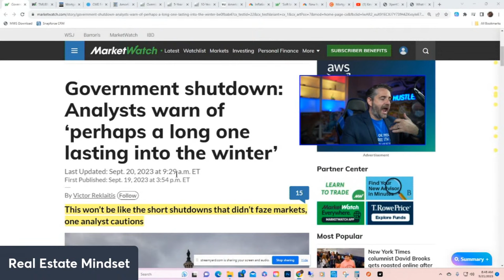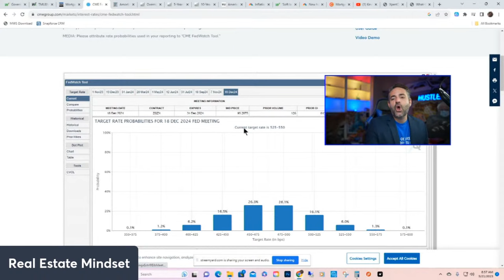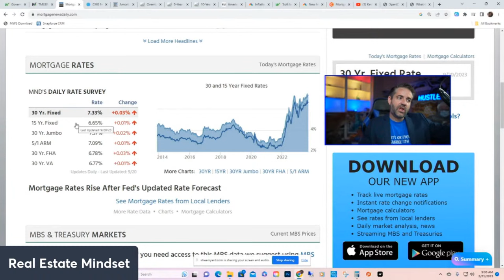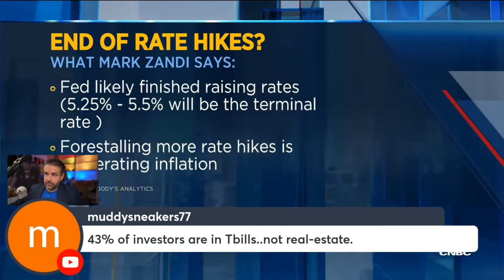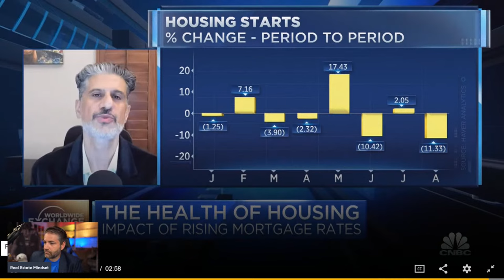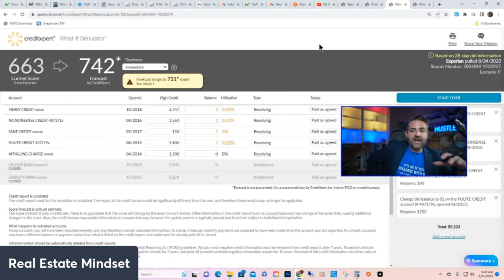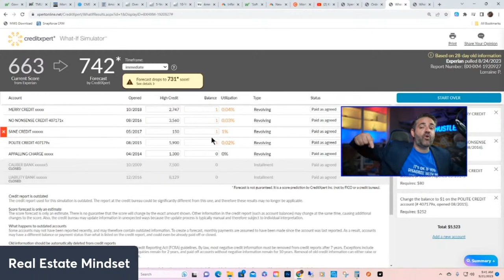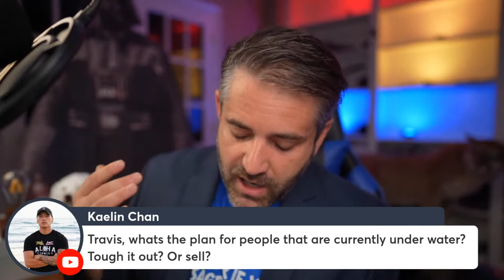Rates EXPLODE To NEW RECORDS | Housing Market Update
0:00 - Intro
3:30 - Government Shutdown
7:40 - Market Update
29:30 - Video: FED Recap
33:25 - Soft Landing
35:45 - Video: Inventory
43:45 - Video: Commercial Real-Estate
52:00 - Credit
57:00 - Q and A